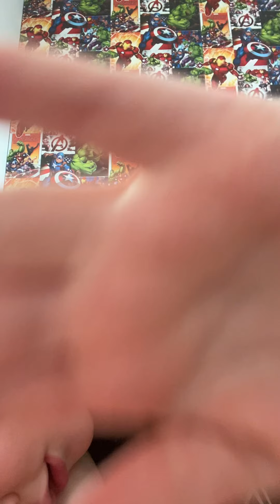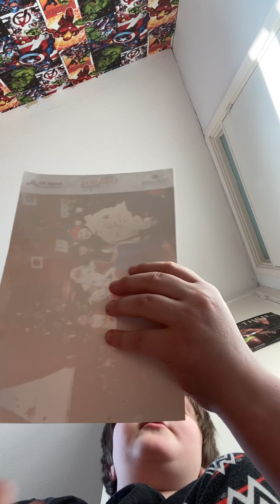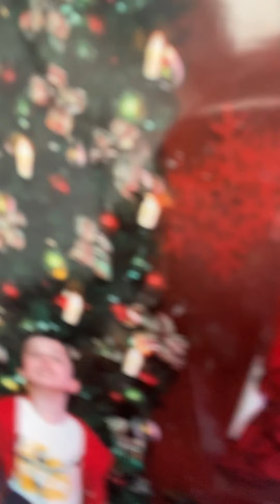7 January 2021